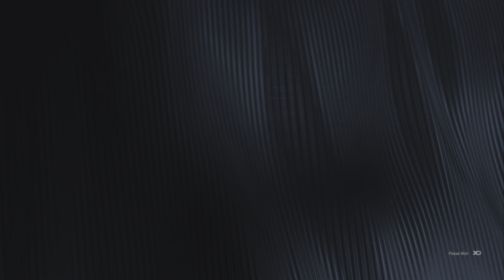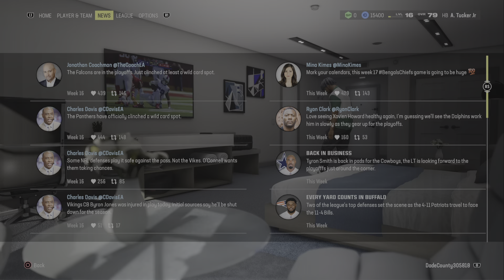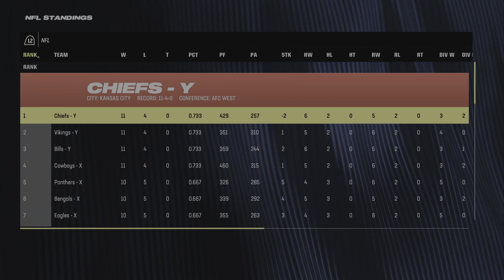Madden NFL 24_20230820144300